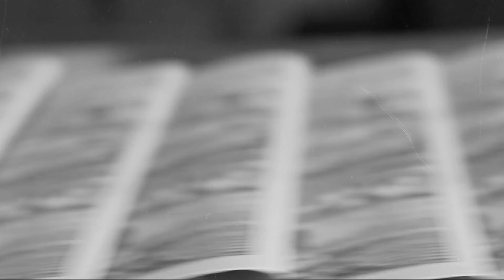New Era PH 8th Year Anniversary: Episode 3 - Bigboy Cheng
“I am a fan of New Era since I was in high school. So, when we had a brand partnership with Secret Fresh and New Era PH, it was like a dream come true. What’s great about it was we got along and become like a family with New Era PH.”

In the past 8 Years, New Era Philippines has built and revolved around different communities, that together, make what they are proudly of - Infinitely Authentic.

In this episode, we hear from Bigboy Cheng, owner of Secret Fresh, from New Era’s Distributor and Partners community, on New Era as  his partner and collaborator